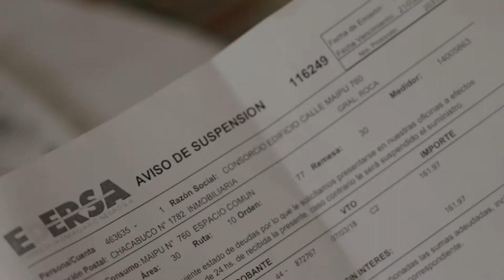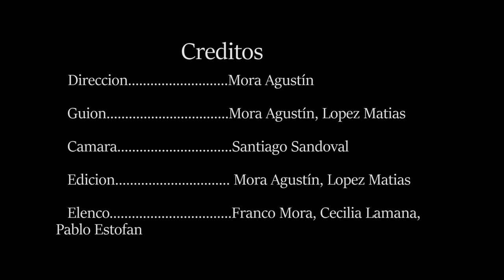Usurpa - Cortometraje - 2do año - Iupa institucional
Cortometraje hecho con mi compañero Matias Lopez, historia basada en hechos reales, adaptada a cine.

Trabajo practico para Montaje II